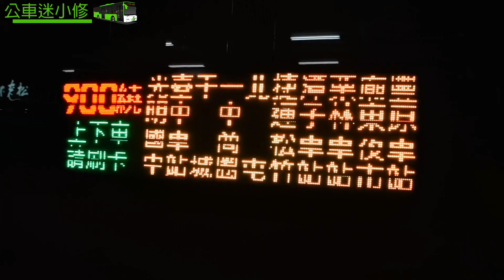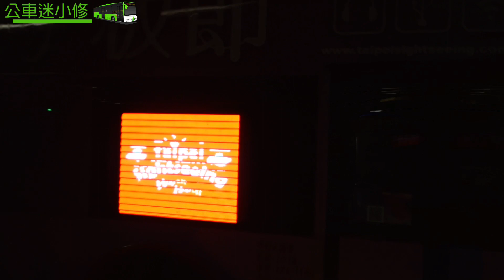台中市公車特輯 384